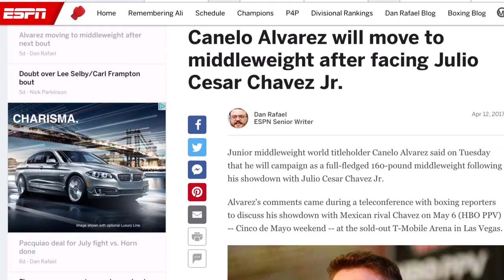CANELO ALVAREZ SAYS HE'S MOVING DOWN TO MIDDLEWEIGHT AFTER CHAVEZ JR FIGHT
WBO Champ Canelo Alvarez Says he'll be moving down to middleweight after his fight With Chavez Jr at 164.5 LBS.